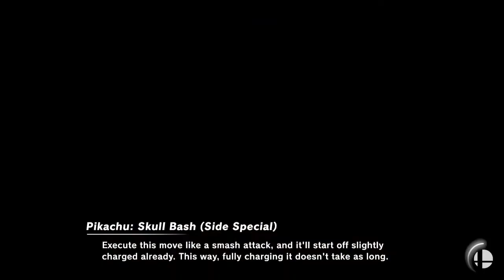AvatarNico (Pikachu) SS Panda (KKR) Coin Cup 9 Online